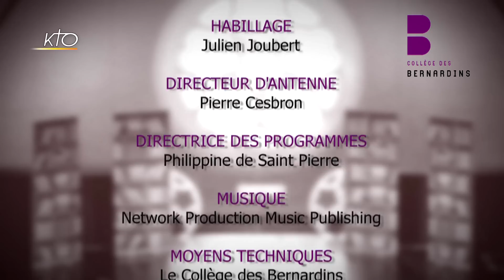Les sauterelles dans l´Apocalypse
Tous les jeudis, le Collège des Bernardins propose un exposé sur une question théologique contemporaine. Intervenant : Père Eric Morin.
Jeudis théologie du 26/01/2017.